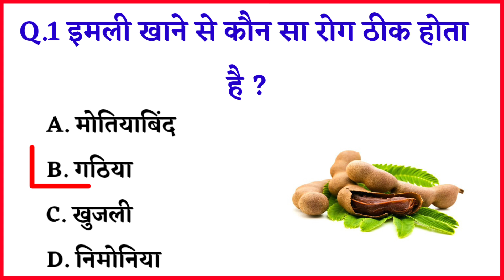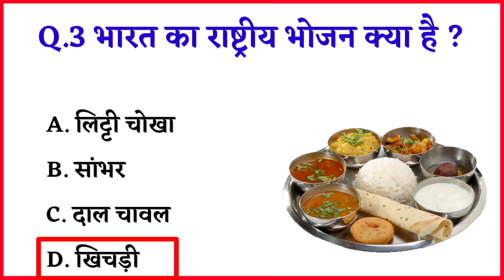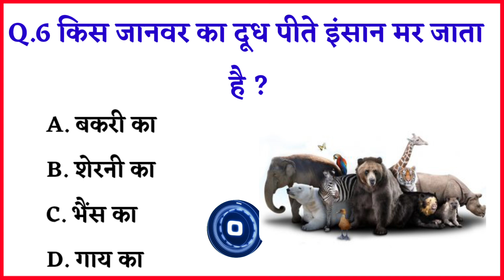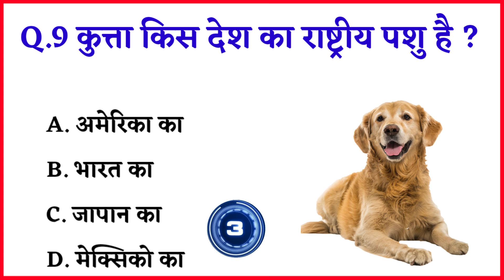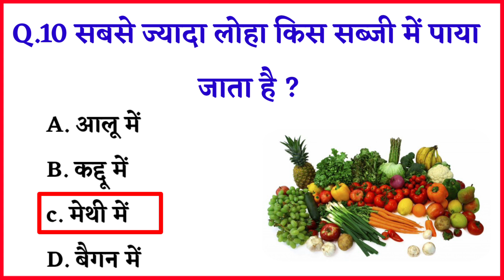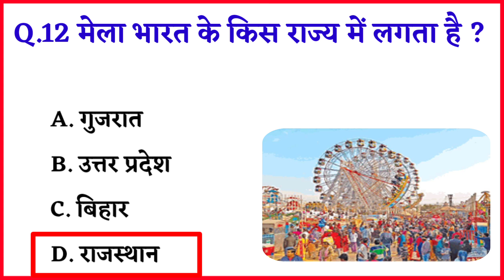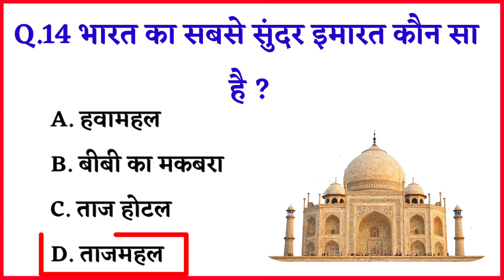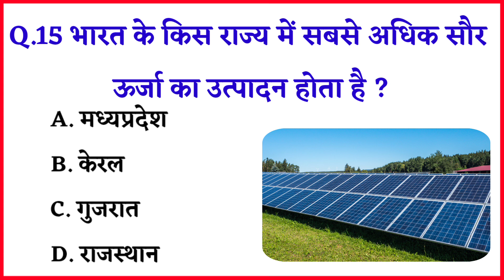gk question || gk questions and answers || gk in hindi|| gk quiz 2023|| gk ak bihar (part 7)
Your Queries 👇👇
1. GK
2. General Knowledge
3. Important GK Questions and answer for 4. Competitive Exams
5. Quiz Test
6. br gk study
7. Important gk
8. Quiz test
9. competitive quiz
10. competitive general knowledge
11. GK in Hindi
12. general knowledge quiz
13. quiz questions
14. general knowledge questions
15. gk quiz
16. general knowledge questions with answers
17. gk question in hindi
18. GK Question Answer
19. India GK
20. hindi gk
21. samanya gyan
22. gk questions
23. india gk in hindi
24. 2021 gk questions and answers
25. lucent gk
26. lucent gk
27. lucent gk in hindi video
28. lucent GK in hindi
29. lucent geography in hindi
30. lucent geography
31. geography gk question
32. geography gk in hindi
33. lucent 1000 question
34. lucent 1000 prashn
35. lucent gk ka nichod
36. lucent gk important question
37. lucent gk important question in hindi
38. lucent gk important topics
39. lucent ka nichod science
40. lucent for ssc cgl
41. lucent for ssc
42. lucent for railway
43. geography gk
44. lucent mcq
45. lucent mcq in hindi
46. lucent book gk
47. gk
48. gk questions and answers
49. gk question
50. general knowledge
51. br gk study
52. gk questions
53. g k
54. general knowledge question
55. g k questions and answers
56. gk ke question
57. question
58. general knowledge questions and answers
59. samanya gyan
60. g.k questions in hindi
61. gk question answer
62.
63. gk ke sawal
64. knowledge
65. question answer
66. general knowledge questions
67. gk knowledge
68. जनरल नॉलेज
69. जीके
70. gk quiz
71. g.k
72. gk ka question
73. ips question and answer
74. gk
75. gk question
76. gk afroz
77. gk questions
78. gktoday
79.gk tricks
80. gk study adda
81. gk video
82. gk live
83. gk by kumar Gaurav sir
84. gk by khan sir
85. gk today current affairs
86. question
87. सामान्य ज्ञान
88. general knowledge ke question
89. gk knowledge
90. gk dijiye
91. general class
92. general knowledge ki video in hindi
93. general knowledge gk
94. general knowledge questions and answers
95. General knowledge video
96. General knowledge 2021
97. general knowledge for kids
98. general knowledge quiz
99. general knowledge ke question
100.
101. GK
102. gk question
103. gk questions and answers
104. general knowledge
105. g k
106. g k questions and answers
107. general knowledge questions and answers
108. gk question answer
109. g.k
110. question answer
111. question
112. जीके
113. gk
114. g.k questions in hindi
115. general knowledge questions
116. knowledge
117. general knowledge question
118. g. k
119. quiz
120. g k question
121. BR GK STUDY
122. Br Gk Study
123. BRGKSTUDY
124. gk gs
125. gk ke sawal
126. gk ka question
127. जीके क्वेश्चन
128. gk 2019
129. gk 2020
130. gk 2021
131. gk 2022
132. बीआर जीके स्टडी
133. g.k. question with answer
134. answer
135. lucent gk
136. GK 2020
137. GK 2021
138. GK 2022
139. g,k
140. जीके के सवाल
141. gk general knowledge
142. जनरल नॉलेज
143. gk knowledge
144. gk questions and answers 2021
145. gk questions and answers 2022
146. gk questions and answers in hindi
147. GK Police
148. GK IAS
149. GK IPS
150. g. k. question in hindi
151. janral nolej in hindi
152. BR GK STUDY 2020
153. BR GK STUDY 2021
154. BR GK STUDY 2022
155. tense
156. current affairs
157. g.k questions
158. gk today current affairs
159. जी के
160. GK
161. GK BR
162. Gk
163. gK
164. G K
165. Gk quiz
166. GK BR
167.
168.
169.
170.
171. GK ki Video
172. Good sawal
173. सवाल आपके जवाब हमारे
174. GK ka सवाल
175. जीके.
176. GK.
177. BR
178. BR GK STUDY Lucent
179. GK Hindi Question
180. सवाल
181. question and answers
182. new gk question
183. new gk questions
184. hindi question
185. gk question gk question
186. answer
187. gk dijiye
188. general knowledge question answer
189. जीके जीके
190. g k 2021
191. g k 2022
192. gk gk gk
193. GK GK GK
194. जीके का क्वेश्चन
195. samanya gyan
196. GK number 1
197. GK Question
198. gk question
199. gK question
200. Gk GK gK जीके gk

Copyright Disclaimer Under Section 107 for the Copyright Act 1976, allowance is made for "fair use" for purposes such as criticism, comment, news reporting, teaching, scholarship, and research fair use is a use permitted by copyright statute that might otherwise be infringing. Non profit , educational or personal use tips in balance in favor of fair usc